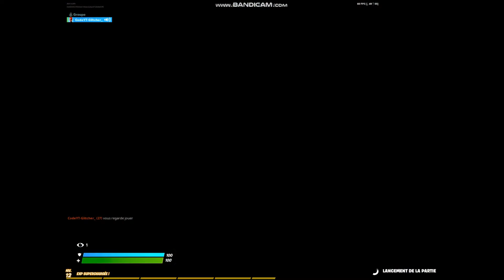Episode 1 EZ|YT RyZe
Le premier épisode d'une serie nommée "EZ" qui consiste a publier des clips sur la même personne :)